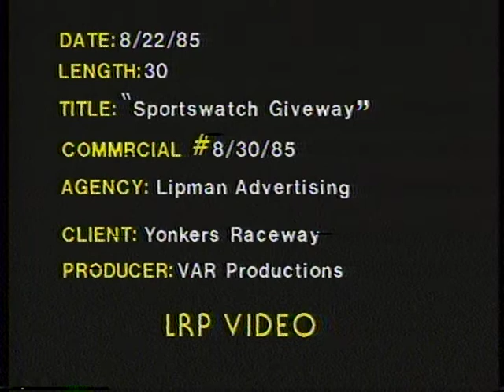1985 Yonkers Raceway - Spencer Ross - G-SHOCK watch giveaway